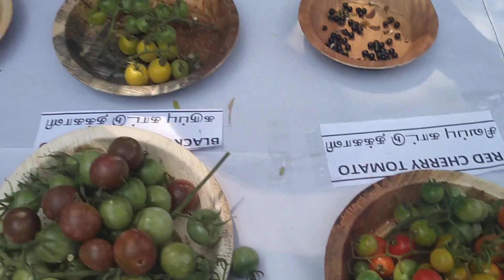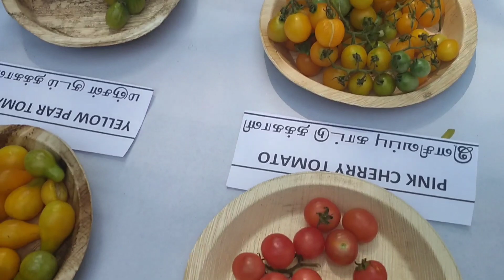வேலூர் மரபுவழி விதை மற்றும் கிழக்கு திருவிழா part -4/ Vellore seeds exhibition